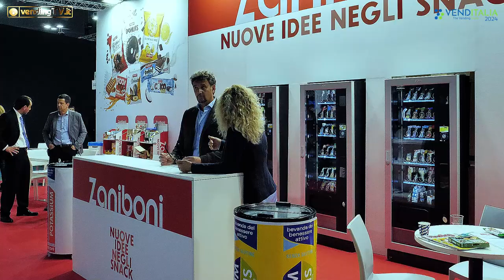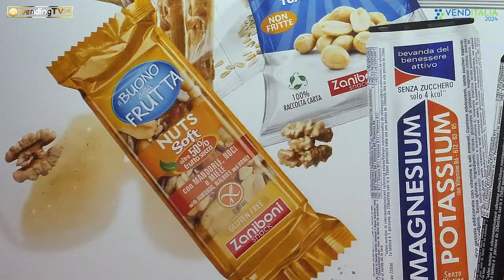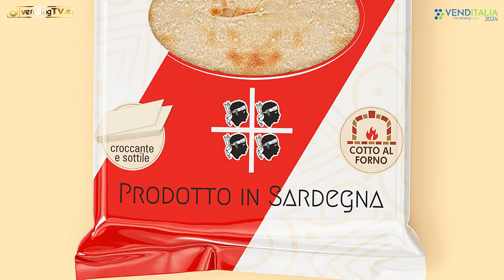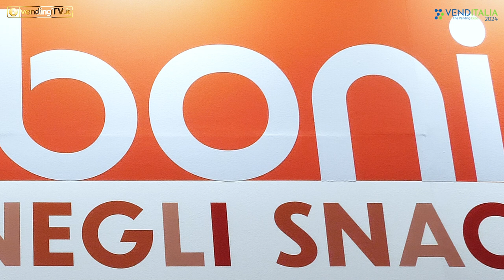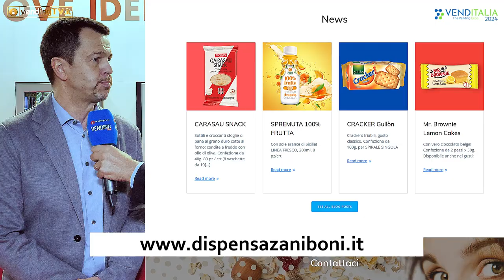VENDITALIA 2024 - Intervista con Luca Zaniboni, Resp.le Area Centro Nord di DISPENSA ZANIBONI srl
Con il suo ampio catalogo di referenze per la Distribuzione Automatica, Dispensa Zaniboni rappresenta un punto di riferimento per i gestori, soprattutto per quanto riguarda il mondo snack, sia dolci che salati.
Grazie alla capacità di intuire le tendenze di gusto dei consumatori, l’azienda svolge con continuità un lavoro di ricerca prodotto, sia in Italia che all’estero, per individuare ed inserire nel proprio portafoglio, gli snack e le bevande più richiesti.
Nell’intervista raccolta a Venditalia da Fabio Russo per vendingtv.it, Luca Zaniboni parla delle referenze inserite più di recente e di quelle che l’azienda prevede di aggiungere alla propria offerta nei prossimi mesi.